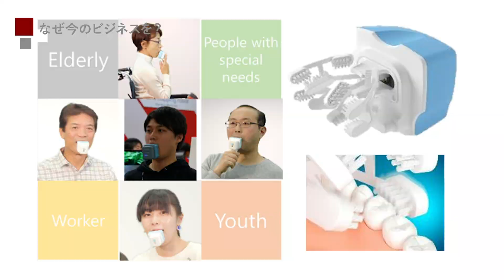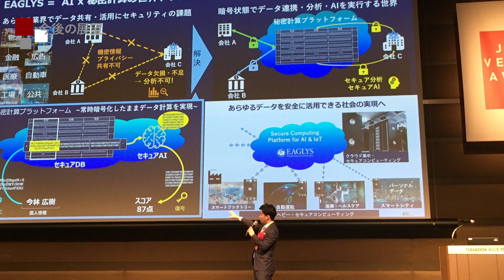起業のススメ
早稲田大学在籍中に起業した若手起業家が、なぜ起業したのか、起業の過程でどのようなことを考え、行動してきたのか、を語ります。

村元康
早稲田大学ビジネススクール客員教授
インキュベーションセンターシニアコンサルタント